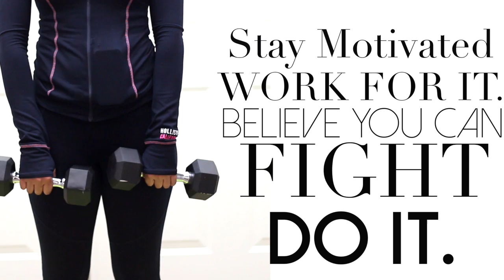Workout with me!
I wanted to put up a workout since I haven't added one to my Fitlifeworkout playlist in a while. I am currently doing a 4 week program on the Nike training app which you can download on your iPhone and I think it's for android. Follow me @KaleiL.
I was using 10lbs & 5lbs weights for this workout and It felt great! In this workout, I am showing you some Cardiovascular moves with weights to burn more calories.

P.s, I think in every workout video, Hoku has to walk her little okole in my shot! Hahaha!
See, NO EXCUSES!

I am NOT a certified personal trainer. I am only showing you how I workout. What works for me might not work for you. Please speak to your physician before attempting anything seen In this video.